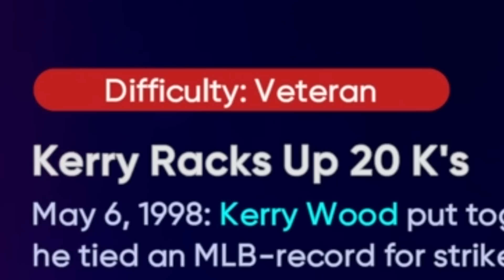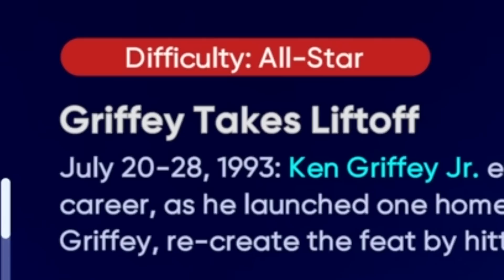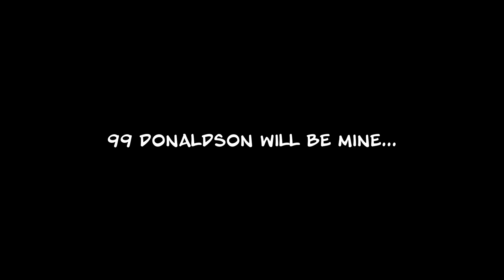I PLAYED THE EXTREME MOMENTS IN MLB THE SHOW 22 DIAMOND DYNASTY...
99 JOSH DONALDSON WILL BE MINE...MLB THE SHOW 22 DIAMOND DYNASTY GAMEPLAY.

Follow on Twitter @KevinGohD